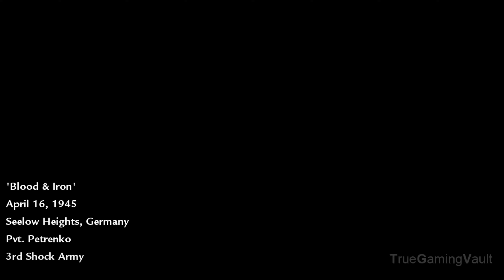Call of Duty: World at War - Mission 8 - Blood & Iron